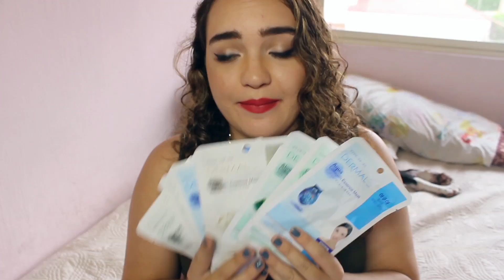Haul Centro D.F || City Color, Bissú, Italia y más!